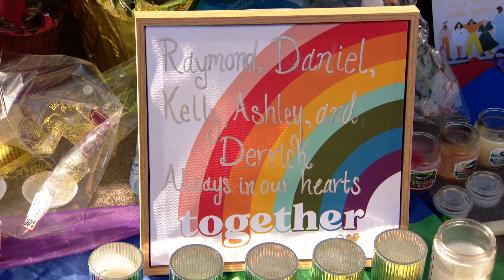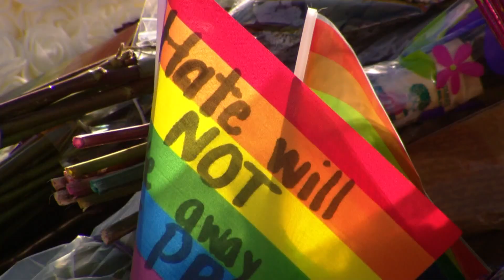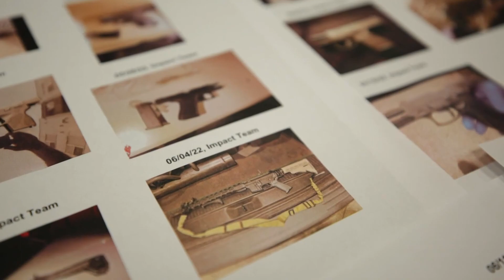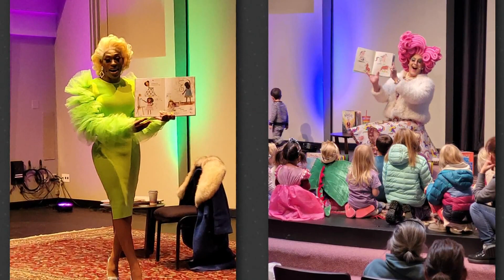Top morning headlines for November 23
Here are the top stories from the 6 a.m. newscast on the morning of Wednesday, November 23.

9NEWS (KUSA) is located in Denver, Colorado.